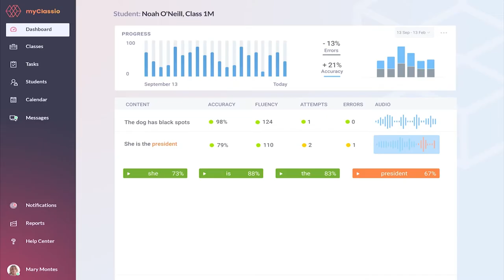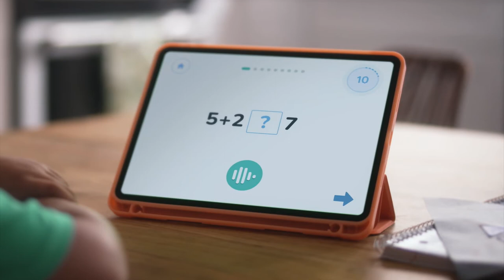A Day in the Life of a 6-Year-Old Using Speech Recognition Tech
From the moment he wakes up until the time he goes to bed, six-year-old Noah is using his voice to shape the world around him. All of his interactive voice-enabled experiences are powered by SoapBox's child-centric speech recognition technology and we're excited to showcase some of these daily interactions for you!

Here's the full text transcript of the words that our software picks up from Noah's speech patterns and interactions with his daily environment:

[00:00:03] - Noah
I'm Noah, I'm six years old. Hey computer, off!

[00:00:08] - Noah
When I talk, I like to be heard. Hey computer, what's on today?

[00:00:13] - Computer
You have gym today and don't forget violin practice!

[00:00:17] - Noah
But before I know it, I'm in school with my favorite teacher Miss Mathis.

[00:00:23] - Computer
Let's try the next one.

[00:00:26] - Noah
 She is the president.

[00:00:29] - Computer
Try that one again with the other sound the letter E makes.

[00:00:34] - Noah
She is the president. Even reading looks easy!

[00:00:46] - Noah
Miss Mathis says mistakes are okay.

[00:00:51] - Noah
She is the president (on audio recording playback)

[00:00:56] - Noah
Ffter school. I've just got to see Oreo. I'm going to go see her outside, mom.

[00:01:01] - Mom
Okay.

[00:01:03] - Noah
Oreo's the best dog anywhere. Sit, Oreo, sit!

[00:01:06] - Oreo
(happy barking sound)

[00:01:06] - Noah
Oreo, sit! Oreo, roll over. Are you hungry? Have a treat. Good boy, Oreo. And then comes homework.

[00:01:23] - Computer
Use greater than, less than or equal to, to complete the number model.

[00:01:34] - Noah
Less than? Ohhh.

[00:01:34] - Computer
First add five plus two.

[00:01:38] - Noah
Five plus two equals... yaay!

[00:01:44] - Noah
Hey, Computer, I want to watch my favorite show.

[00:01:48] - Computer
Welcome back, Noah. Let's continue our adventure.

[00:01:53] - Noah
I want to do a different one this time!

[00:01:56] - Computer
Something different? Good idea! Where shall we start? In the spooky cave or deep in the forest?

[00:02:05] - Noah
In the deep, dark forest?

[00:02:08] - Computer
Into the forest we go.

[00:02:11] - Noah
Bed time already? Mom, can I feed Oreo before I go to school tomorrow?

[00:02:14] - Mom
You sure can.

[00:02:16] - Noah
Hey, Computer, wake me up ten minutes early tomorrow.

[00:02:20] - Computer
I set your alarm for 06:50 a.m. tomorrow.

[00:02:23] - Noah
I'm just a kid, but with my voice, I can shape the world around me!

We sincerely hope you've enjoyed this quick demonstration of how our cutting-edge voice technology is helping improve the quality of children's educational experiences, their playtime and their lives as they interact with the people and technologies that surround them!

If you'd like to trial our developer API or ask us anything at all in relation to our suite of kids' speech recognition solutions, please Get Started today via our quick contact form

About SoapBox Labs - Kids Voice Tech Specialists

SoapBox Labs allows kids’ unique voices to be heard in the digital universe. Our speech technology is proprietary, low-code, and built from the ground up to cater equally and fairly to the speech patterns and behaviors of kids of every accent, dialect, and stage of maturity.

SoapBox is a privacy-first company. We will never reuse or sell our clients’ voice data for marketing or advertising purposes.

SoapBox licenses its specialist technology to third-party education and entertainment companies.